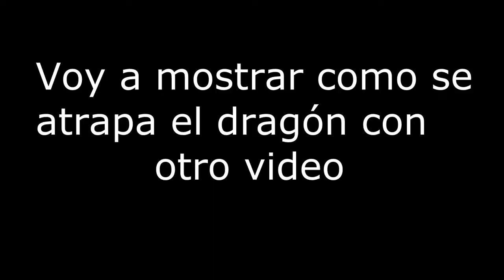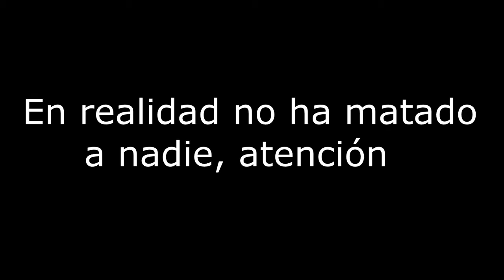TES V Skyrim | #9 | El tratado de paz